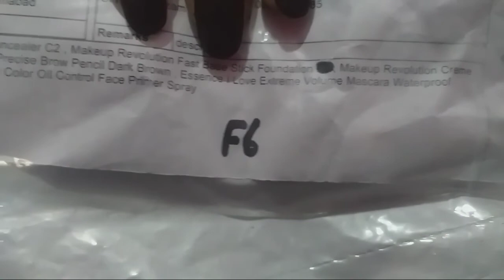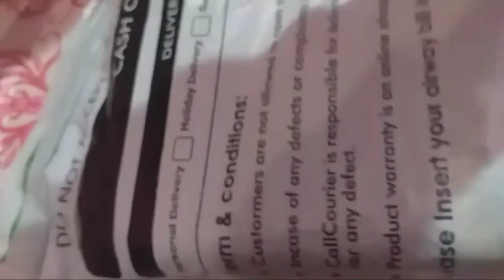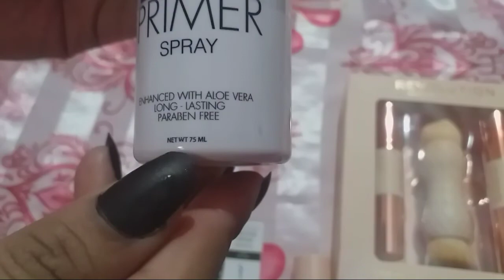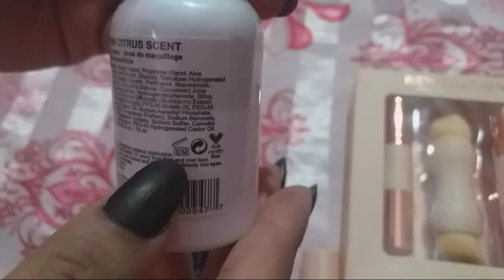Makeup revolution stick foundation define concealer||Online shopping Experience in Pakistan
HI EVERYONE
ABOUT THIS
revolution available in pakistan

makeup revolution concealer price in pakistan

makeup revolution pakistan

makeup revolution pakistan outlets

makeup revolution pakistan website

makeup revolution liquid highlighter price in pakistan

makeup revolution outlet in lahore